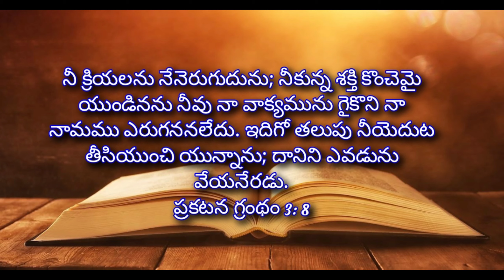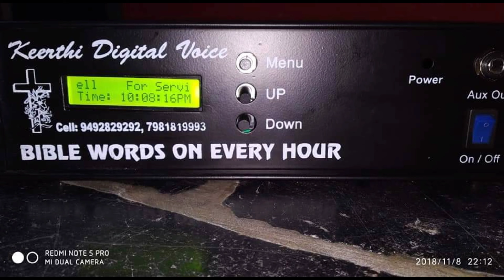ఈరోజు జీవముగల దేవుని వాగ్దానము 09/07/2021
*ఈరోజు ✝️📖✝️జీవముగల దేవుని వాగ్ధానము* *శుభోదయం*     *09/07/2021                       దేవునికి స్త్రోత్రం వందనాలు*
నీ క్రియలను నేనెరుగుదును; నీకున్న శక్తి కొంచెమై యుండినను నీవు నా వాక్యమును గైకొని నా నామము ఎరుగననలేదు. ఇదిగో తలుపు నీయెదుట తీసియుంచి యున్నాను; దానిని ఎవడును వేయనేరడు.

I know thy works: behold, I have set before thee an open door, and no man can shut it: for thou hast a little strength, and hast kept my word, and hast not denied my name.